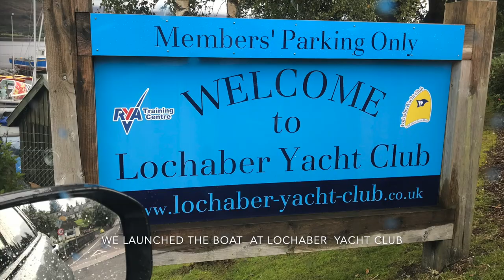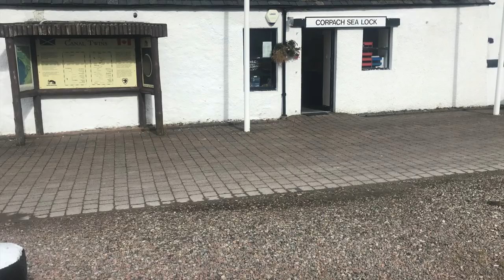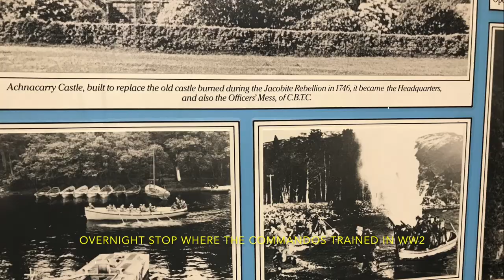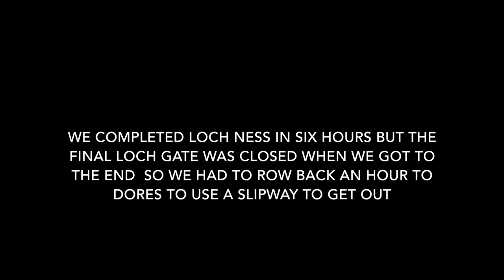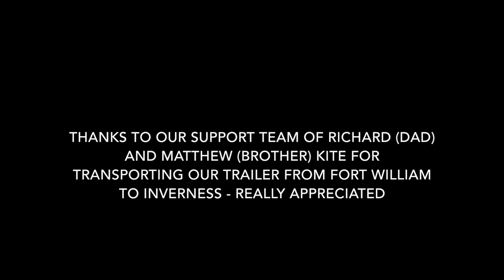Team Tyne Innovation - blog 17 - on the Caledonian Canal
This video is Team Tyne Innovation rowing the Caledonian Canal